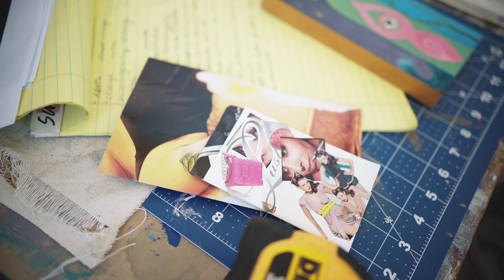Making Connections: Sunshine's Story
Sunshine Pugh '24, an art and education double major, joined Connecticut College's Creativity Pathway. She has been exploring pedagogy to foster social and emotional learning and intersectional coalition building in youths' lives, organizations and actions toward social justice. Sunshine presented her work at Conn's 2023 All-College Symposium.